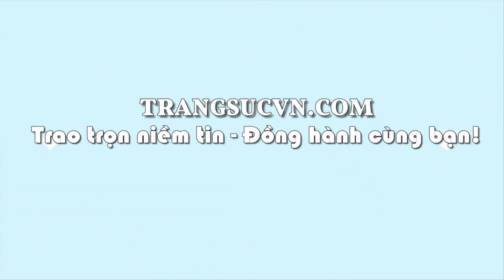Bộ trang sức cẩm thạch bọc rồng, bộ trang sức ngọc bọc vàng, TSVN020317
Bộ trang sức cẩm thạch bọc rồng
Bộ trang sức cẩm thạch bọc rồng là sự kết hợp giữa mặt dây cẩm thạch bọc rồng cùng dây chuyền vàng tây bền đẹp. Sản phẩm được chế tác từ vàng 10k, bảo hành uy tín, giao hàng toàn quốc. Bộ trang sức cẩm thạch bọc rồng.
Dây chuyền nam tính vàng 10k            Mã số: TSVN020299
Loại sản phẩm: Dây chuyền vàng

Thương hiệu: Trang Sức Em Và Tôi

Kiểu chế tác: Dây chuyền nam vàng tây sang trọng Dây chuyên nam sáng bóng

Loại vàng: Vàng 10k (41.6%Au)

- Trọng lượng vàng: 5.83 chỉ

- Màu vàng: Vàng màu

- Kiểu thiết kế dây chuyền: Chế tác theo kiểu vàng 10k sang trọng

Kích thước dây chuyền vàng

- Tổng chiều dài dây chuyền vàng: 54 cm

- Chiêu rộng dây chuyền vàng: 7.9 mm

Bảo hành: 6 tháng

Xuất xứ: TSVN

Thời gian giao hàng: Từ 1 - 3 ngày tùy khu vực của khách hàng.

Mặt dây cẩm thạch bọc rồng              Mã số: TSVN020310
Loại sản phẩm: Mặt Dây chuyền nam

Kiểu chế tác: Mặt dây chuyền nam chạm khắc bọc vàng 10k sáng bóng đảm bảo chất lượng hợp thời trang, sang trọng và phong thủy

- Trọng lượng vàng: 3.32 chỉ

- Chiều rộng: 55.42 mm

- Chiều dày: 12.5 mm

Loại đá: Ngọc nephrite thiên nhiên

- Màu sắc đá:

- Kiểu chế tác đá: Rồng/Chạm khắc

Bảo hành: 10 tháng

Xuất xứ: Việt Nam

Thu mua lại: Có